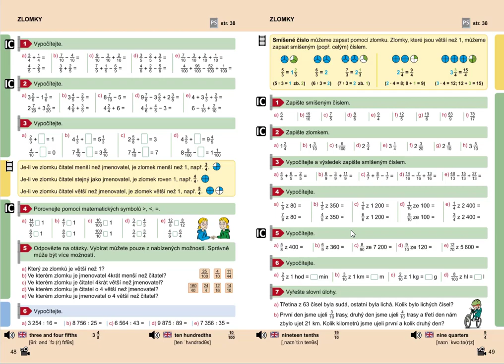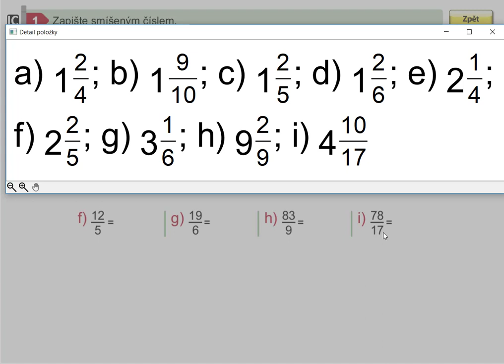Smíšené číslo (zlomky pro 1. stupeň ZŠ), Mat. mat. pro 5.roč., 1. díl, str. 49, cv. 1